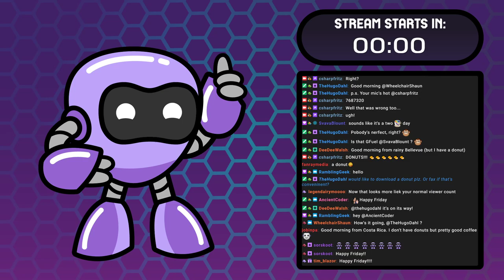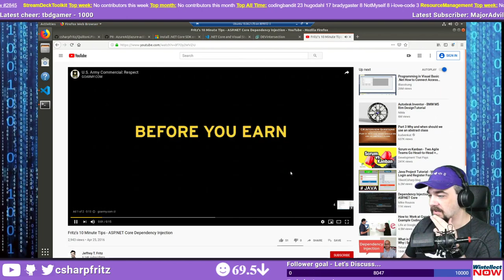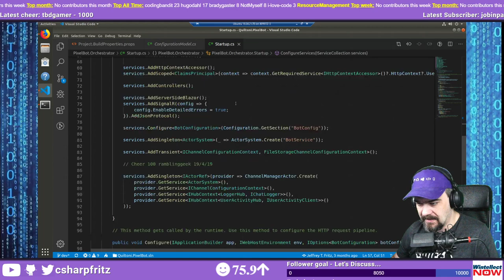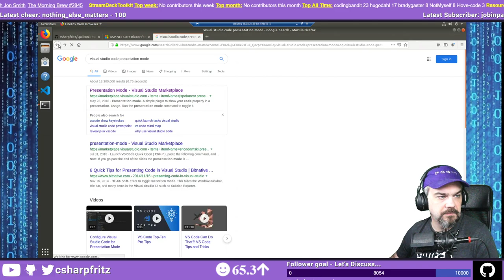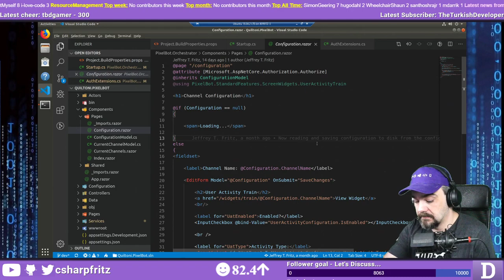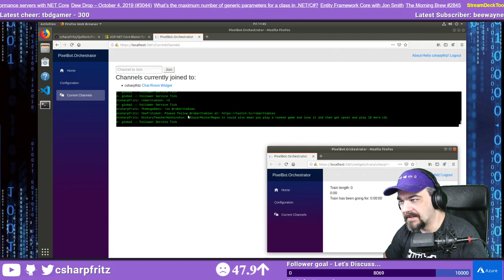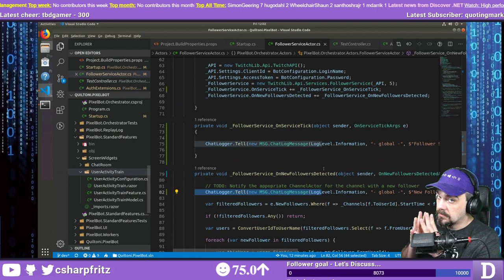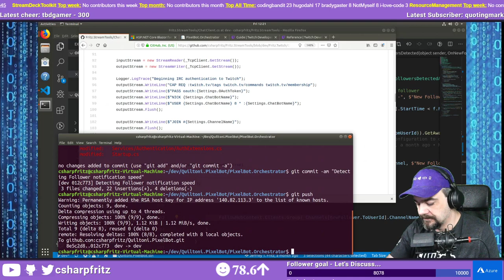October 4, 2019 - All Linux and .NET development - Let's build a Blazor-based Follower Train widget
Jeff now has his Linux configuration ready for .NET Core development, and starts downloading and configuring our Blazor application to begin working again.

To track new-follower activities on our Twitch widget, Jeff builds a FollowerServiceActor that monitors the count of followers on a channel... and then sees that there is a significant problem with this monitoring approach -- Watch live